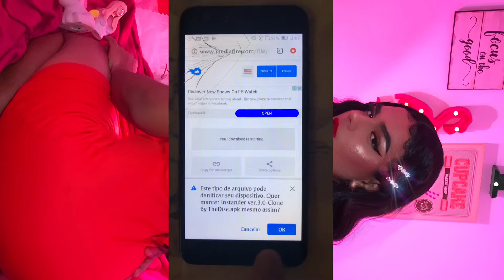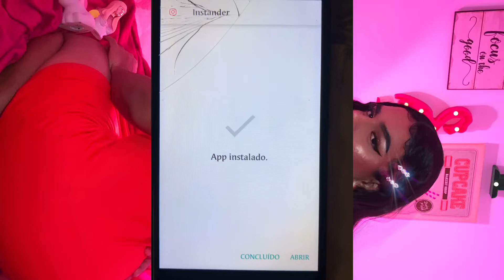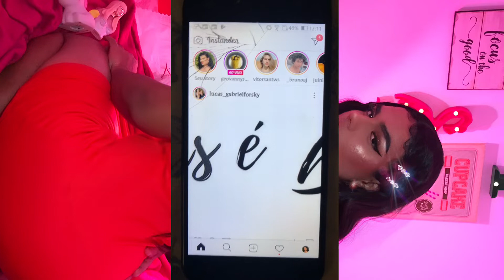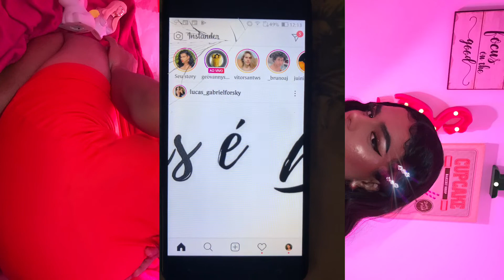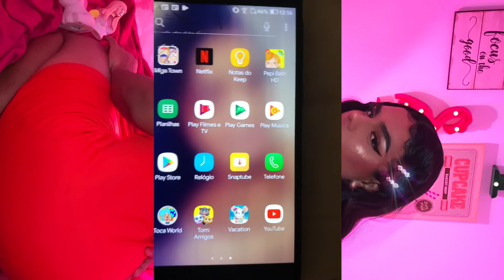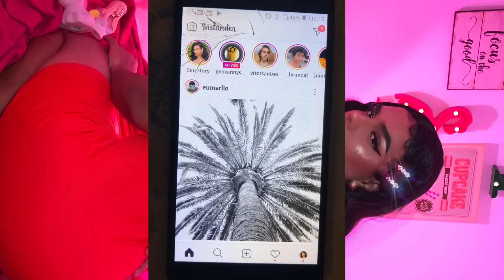COMO TER O INSTAGRAM DE IPHONE / QUALIDADE NOS STORIES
BAIXAR INSTAGRAM DO IPHONE
COMO TER INSTAGRAM IGUAL DO IPHONE
INSTAGRAM DO IPHONE NO ANDROID

CRÉDITOS DA THUMBNAIL